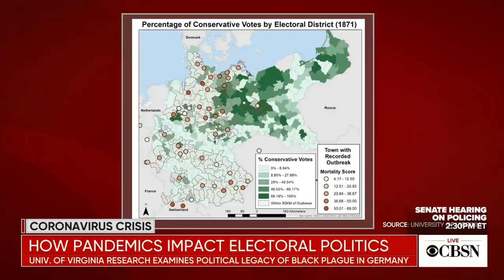How pandemics through history may impact politics and economics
The Black Death in the Middle Ages was the most fatal pandemic in human history, and its lingering impact may still be seen in Germany's political landscape centuries later. Daniel Gingerich, an associate professor of politics at the University of Virginia, joins CBSN to discuss his research on the topic. (Disclosure: Gingerich is also the brother of CBSN anchor Tanya Rivero.)